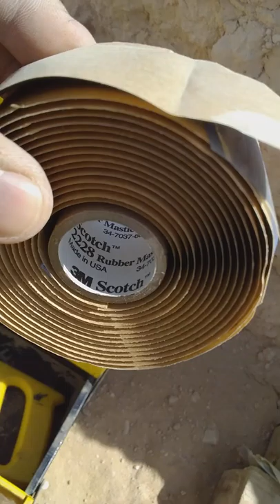Cadweld exothermic grounding cables T type.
all my intent has no any harm to the public pure entertainment and learning. Exothermic welding for grounding cables 120x25mm2.